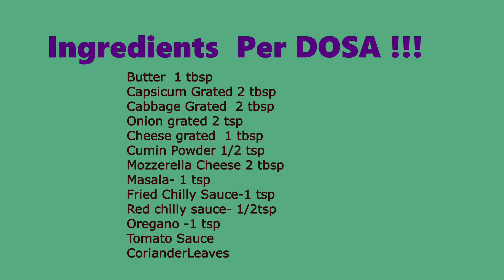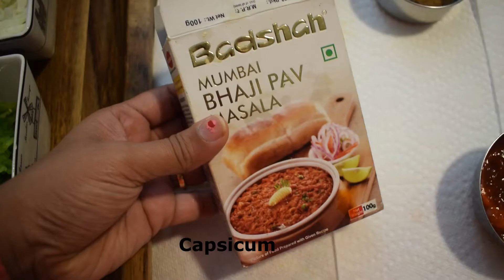JINI DOSA/ PIZZA DOSA , Mumbai Street Food Recipe,ജിനി ദോസ, മുംബൈ സ്ട്രീറ്റ് ഭക്ഷണം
JINI Dosa is snack  recipe and very easy to prepare at home. Please watch the video and share with your

Ingredients per DOSA/serving :

Capsicum Grated 1 tbsp
Cabbage Grated  1 tbsp
Onion grated 1 tsp
Cheese grated  1 tbsp
Cumin Powder 1/2 tsp
Mozzarella Cheese -2 tbsp
Masala- 1 tsp(Pav Bhaji Masala)
Fried Chilly Oil
Red chilly sauce- 1/2tsp
Oregano 1 tsp
Tomato Sauce
CorianderLeaves
Salt